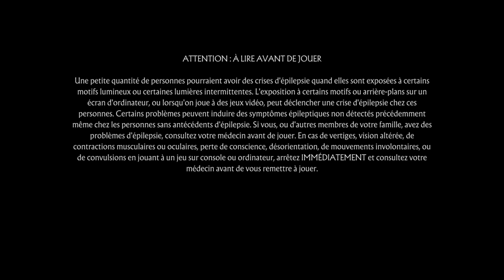Scorpion qui choisissez-vous